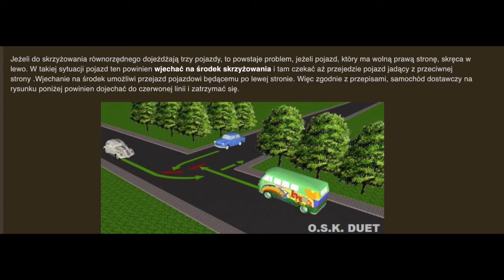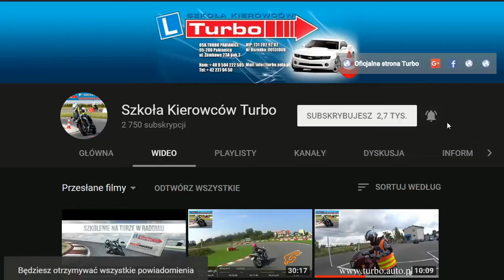TRUDNA TRASA cz.3 - poważne błędy/ plac manewrowy Łódź / egzamin państwowy / prawko online z Turbo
Instruktor Robert pokazuje i omawia z kursantem bardzo trudne miejsca na trasie egzaminacyjnej w WORD Łódź, jednocześnie zwraca uwagę na różne elementy techniki jak również taktyki jazdy związane ze strategią uliczną.